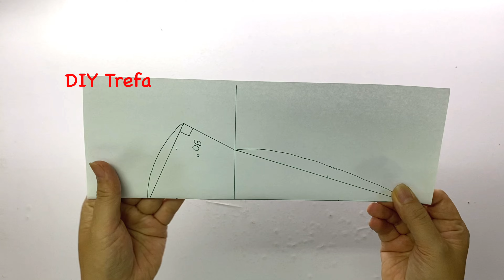Sewing project that's easy to make and sure to sell at a profit from scraps of fabric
Hi everyone, With so many rags, it's a waste to throw it away. Today, I will introduce you to a sewing project that you can earn a lot for 0 dong from scraps of fabric that other people throw away.

Copyright @2023 this Video belong to "DIY Trefa" Youtube Channel.